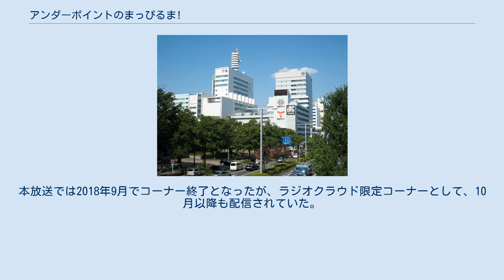アンダーポイントのまっぴるま!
『アンダーポイントのまっぴるま!』は東海ラジオ放送で2017年10月8日から（2020年4月から9月まで中断期間あり）放送されている、週末のバラエティ番組。
 2017年秋に実施された東海ラジオの大型改編に伴い、放送開始。
パーソナリティは、これまで東海ラジオの番組（『兵動大樹×アンダーポイント 前ノリなもんで』『アンダーポイントのおしゃべりなもんで』）に出演していたアンダーポイントが起用された。
 2018年4月のナイターシーズンイン改編により、土曜へ移動のうえ11:00 - 12:00の60分に短縮された。
また、直前番組の『きくち教児の楽気!DAY』と同様に、応募で当選したリスナーによるスタジオ見学が、同番組で行われていた。
 2020年3月21日をもって、大前りょうすけ（プリンセス金魚）がパーソナリティを担当する『OH! MY CHANNEL!』の開始に伴い一旦放送終了。
第1期の全放送回数は125回。
 しかし、『OH! MY CHANNEL!』の平日の帯番組への移動に伴い、半年後の2020年10月3日から30分拡大のうえで再開されることになった。
 出典: 出典: 出典: 出典：東海ラジオタイムテーブル（2018年4-6月版）および番組＆コーナー紹介 出典: スマートフォン用のポッドキャスト型インターネットラジオサービス『ラジオクラウド』で、『裏まっぴるま!』と題し、本放送では読み切れなかったお便りの紹介をしている。
 第1期では、『スーパーゲストコーナー「ようこそ！○○さん」』を配信。
本放送では2018年9月でコーナー終了となったが、ラジオクラウド限定コーナーとして、10月以降も配信されていた。